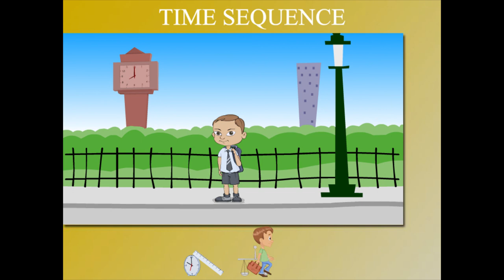Time sequence U-7 class.1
TOPIC  : MATHS ( TIME SEQUENCE)
CLASS : `1